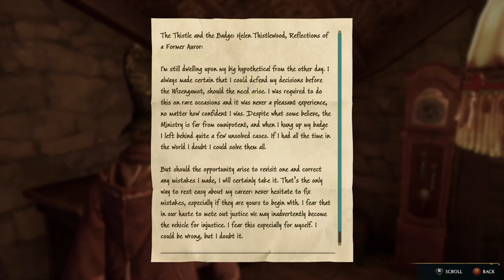HOGWARTS Legacy no commentary - Walkthrough